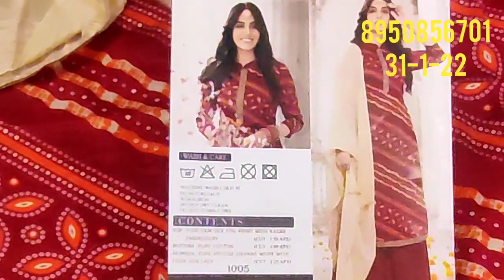🌹आज स्पेशल कैटलॉक🌹 पहले आओ 🌹पहले पाओ🌹 आइटम सबसे अलग 🌹